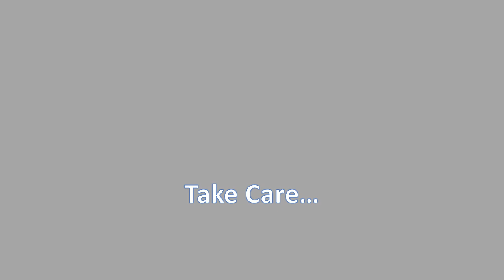8KW 48V Hybrid Solar Inverter Review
8KW 48V Hybrid Solar Inverter 220V Off Grid Tie Pure Sine Inversor Built-in 120A Dual MPPT Solar Charge Controller Dual Input